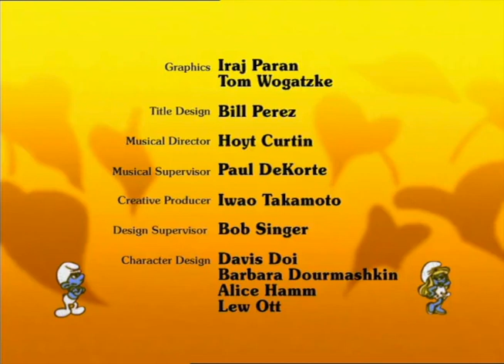084 Grote Smurfs Huwelijksdag